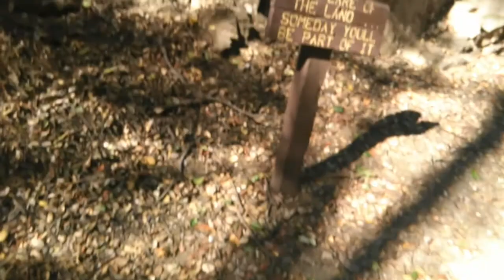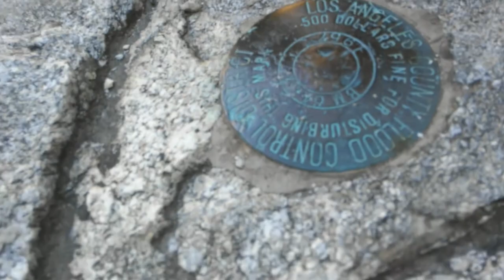Santa Anita Canyon: Part 1 Sturtevant Falls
Join us for part 1 of our hike to Santa Anita Canyon!